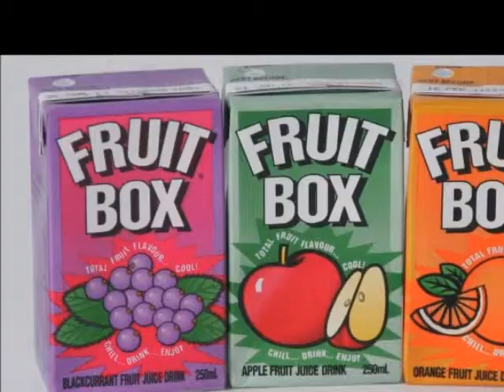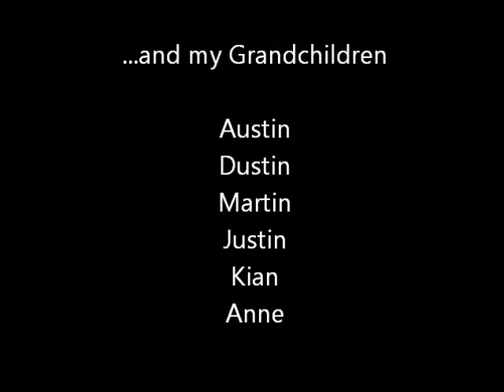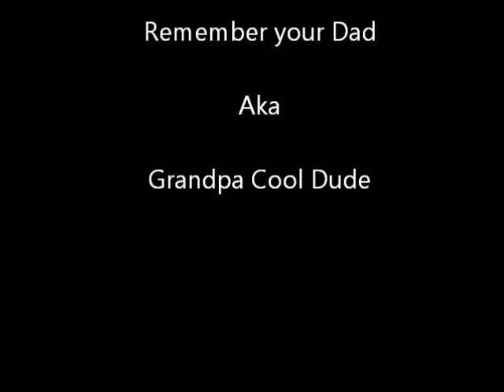Burgers & Fries (Original Song) Synth Version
Synth re-mix of Burgers & Fries. I added some 12 string guitar w/ background voicing, Flute soloing and I wrote and added a Acoustic Bass guitar background. I added the tracks using my Godin XTSA with a Roland GR-55.

I played this on my laptop and I can't hear the bass. I guess these tiny laptop speakers can't play those low frequencies. I can hear the bass if I use my headphones or earbuds though.